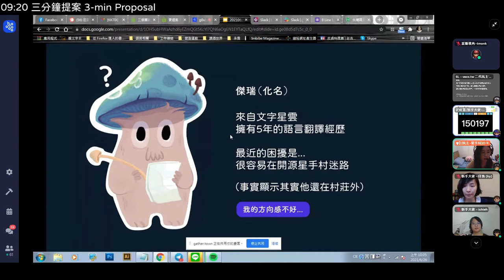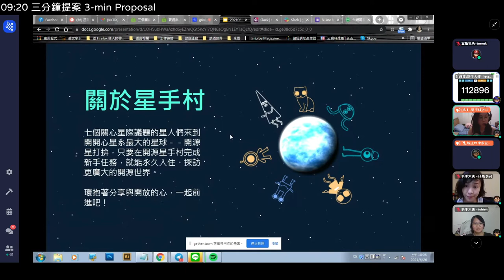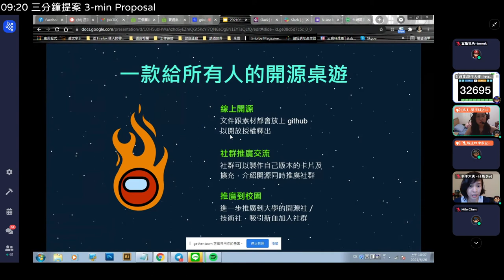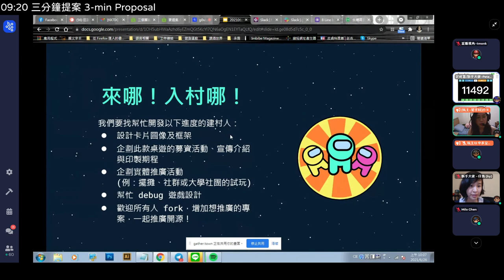g0v tw hackath44n — 提案 — 開源星手村 ／ 小ㄐ — 第肆拾肆次黑客松